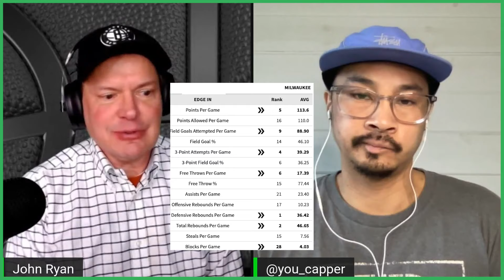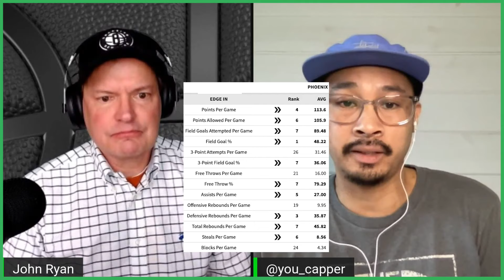NBA Picks and Predictions | Daily NBA Betting Preview | SportsMemo Triple-Double for March 2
🏀  John Ryan and Ronald Cabang have brought you 65% winning bets over their last 33 episodes of the NBA Triple Double, and they are back for more with Wednesday's NBA slate providing you in-depth matchup analysis and breakdowns with the Knicks taking on the new-look 76ers, the Heat do battle with the Bucks in a potential matchup for the Eastern Conference crown, and the Trailblazers are double-digit road dogs against the NBA-best record Phoenix Suns, who will be without Chris Paul.
They give you the best actionable sports betting information Monday through Friday throughout the NBA season.

Stay up to date on the latest NBA news, stats, analysis, and predictions with John and Ronald as they preview tonight's NBA action from a betting perspective. Join John Ryan and SportsMemo's reigning King of the NBA Hardwood, Ronald Cabang as discuss three of tonight's marquee games, betting strategies, and professional breakdowns.

Wednesday's Featured NBA Games:
🏀  Introduction 00:00
🏀  Knicks vs Sixers 01:20
🏀  Heat vs Bucks 05:01
🏀  Trailblazers vs Suns 08:53

👍 You can get free NBA picks and betting tips direct from Vegas by following the WagerTalk handicappers on Twitter: